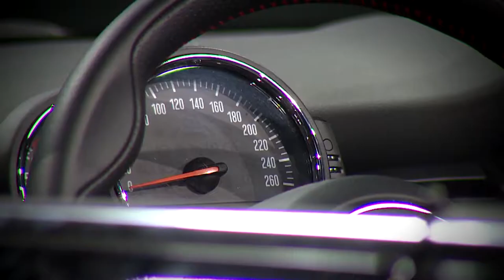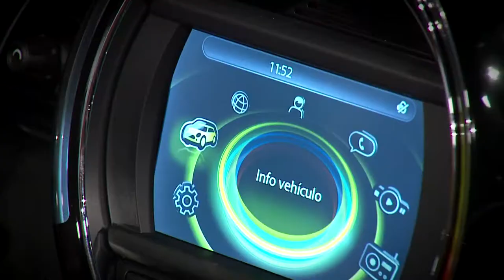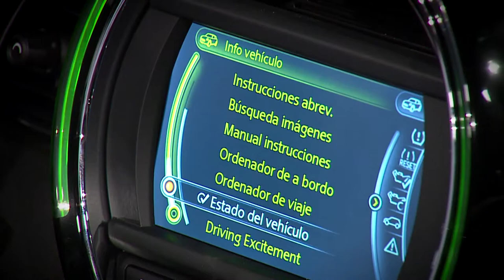Mini Cooper Cabriolet [Estudio 2] Telemedellín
Un verdadero juguete, no solo por su tamaño que a muchos les resulta encantador, sino entre otras innovaciones, su techo descapotable eléctrico y silencioso que se pliega y despliega en tan solo 15 segundos. Detalles de fina coquetería como la proyección del logo de Mini sobre el asfalto demuestran que este pequeño está hecho para el disfrute.